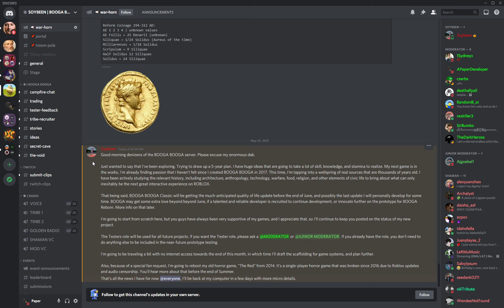NEW Booga Booga Update THIS SUMMER!